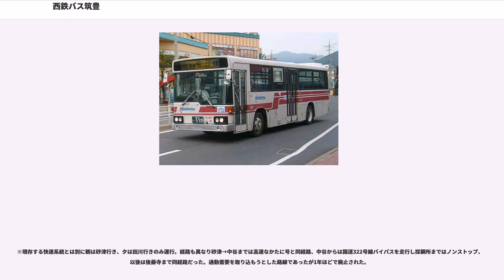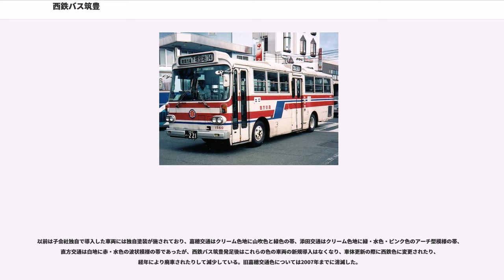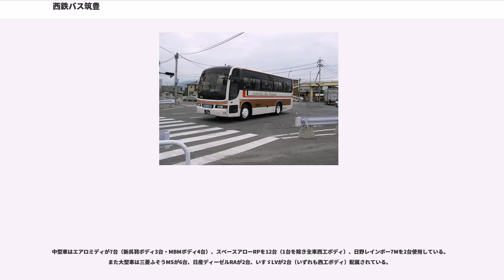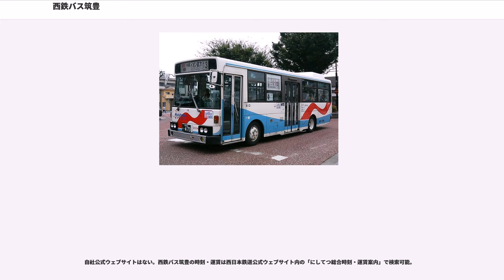西鉄バス筑豊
西鉄バス筑豊（にしてつバスちくほう）は、福岡県の筑豊地方で路線バス・観光バス事業を営む西日本鉄道（西鉄）の分離子会社。本社所在地は福岡県飯塚市片島二丁目19番1号。

運行している市町村は以下の通り（高速・特急バスのみ運行している地域は除く）。

当初は一部の不採算路線を子会社に移管する形であったが、現在では筑豊地区の西鉄バス路線は篠栗支社の受託分と本社、田川支社の筑豊特急受託を除いて子会社直営となり、また子会社同士の合併も進められて現在のようになっている。

筑豊地区の人口減少やマイカー、バイク、自転車の普及などで路線廃止が続いているが、一方でイオンモール直方の開業に合わせ路線を延長の上本数を増やすなど、売り上げ確保のための努力も続けている。

直方支社担当。2009年4月1日より西鉄バス筑豊の自社路線となった。他の高速路線と違って九州自動車道福岡インター付近での渋滞があっても古賀インター・国道3号線・福岡都市高速（香椎東ランプ経由）への迂回運行は実施しない（高速青柳・高速立花山に停車するため）。

2010年3月1日のダイヤ改正で、若宮インターチェンジ、直方パーキングエリアには停車しなくなった。2012年3月17日のダイヤ改正より一部の便が筑鉄直方バス停（筑豊電気鉄道筑豊直方駅）まで運行されるようになった。2013年4月1日のダイヤ改正で、再び若宮インターチェンジ、直方パーキングエリアに停車することになったが、2016年3月26日のダイヤ改正で直方〜筑鉄直方間が廃止となった。

都市高速・国道201号・八木山バイパスを経由し福岡市の中心部である天神と飯塚市・田川市を結ぶ特急バス路線である。約10 -15分間隔で運行する。田川支社・飯塚本社の担当であるが、九工大飯塚キャンパス発着・新飯塚行き深夜特急・特急でんえもん号は飯塚本社のみ、直行は田川支社のみ担当していたが、2017年4月1日のダイヤ改正で九工大飯塚キャンパス発着も田川支社、直行も飯塚本社が数本担当するようになった。さらに2018年3月17日のダイヤ改正からは西鉄バス・博多営業所も担当が入った。近距離高速バス用の車両で運行する。田川支社担当分のみ翌朝の天神発便に使用するため、博多営業所および博多バスターミナル向かいのおたふく駐車場での夜間停泊がある。後藤寺バスセンター廃止に伴い、2016年10月1日のダイヤ改正でこれまでの後藤寺バスセンター発着は西鉄後藤寺営業所および福岡県立大学構内発着に変更された。

かつては終日にわたり県道607号線経由便があったほか、日祝日に限り上山田発着（飯塚 - 上山田間も現行の大隈車庫担当・23番系統と同一のルートで特急運行）が運行されていたこともあった。2017年3月24日までは天神～飯塚～坂の下間の特急も運行されていた。2018年3月17日のダイヤ改正までは深夜バスも存在し、この深夜バスのみ県道607号線経由で、同道路上の篠栗町中心部にあるバス停3か所に停車していた。

都市高速・国道200号経由で北九州市小倉と直方市を結ぶ路線。近距離高速バス用の車両で運行する。直方支社担当。かつては飯塚バスセンターまで運行していたが、2011年4月1日付で直方バスセンター - 飯塚バスセンター間が廃止され、同時に西鉄バス筑豊の自社路線となった。
また、北九州高速4号線が日本道路公団管理の一般有料道路だった1991年までは、高速バスとして運行されていた。
※平日の始発便のみの運行
上記の小倉駅ループ系統を新設した。

全便田川支社の担当。かつては天神バスセンター発着もあり、八木山バイパスは通らず、県道607号線と国道201号旧道（八木山峠）を越える「急行」と、八木山バイパス経由の「バイパス急行」が運行されていた。飯塚発着の31番を統合し全便が八木山峠・篠栗(日の浦口)経由となっていたが、2004年にバイパス経由に変更された。2009年のダイヤ改正で新飯塚駅発着が1日2往復設定された。後藤寺バスセンター廃止に伴い、2016年10月1日のダイヤ改正でこれまでの後藤寺バスセンター発着が西鉄後藤寺営業所発着に変更された。

福岡空港と筑豊を結ぶ。北本町、庄内鳥羽、筑豊遊園、ねずが池、見立、弓削田バス停はこの路線のみ停車する。2010年4月1日より新設された堀池にも停車するようになった。

近距離高速バス用の車両で運行する。2012年4月1日より西鉄バス筑豊の自社路線となった。

博多バスターミナルから...